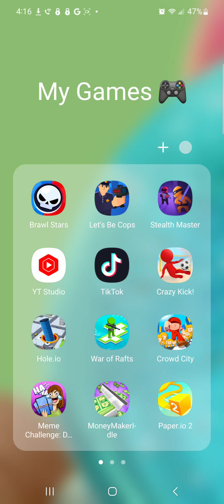playing crazy kick